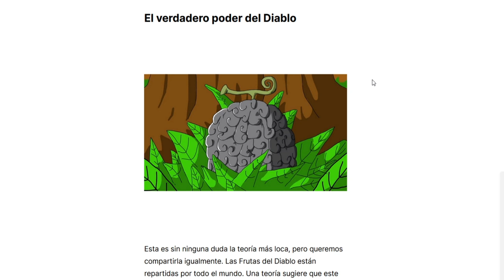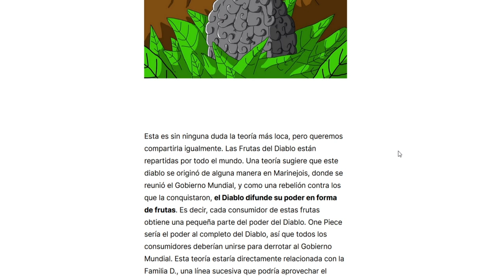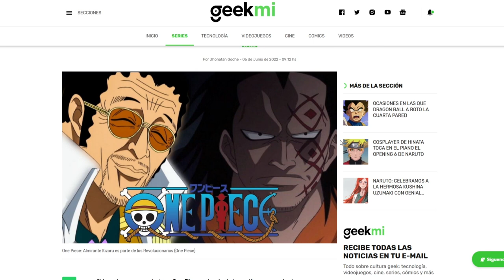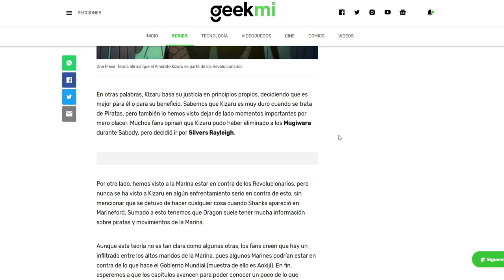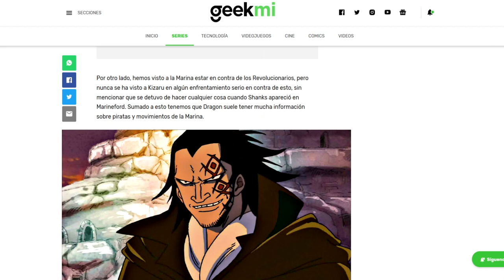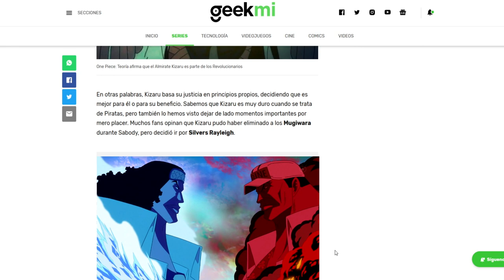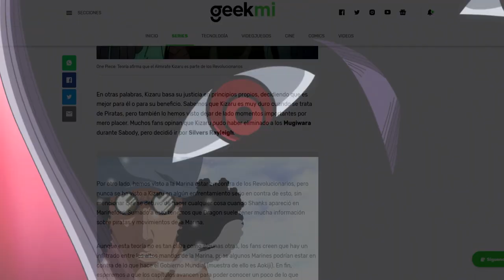😲 ¡TEORIAS LOCAS de ONE PIECE que te van a SORPRENDER!